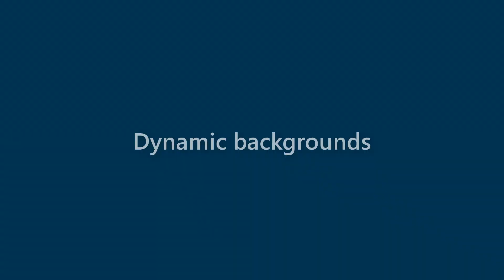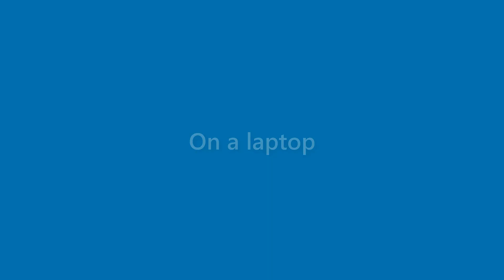Brady Mcgee - appearance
Name Look - Brady Mcgee - appearance. In this video we present "Brady Mcgee" name look and feel in various scenarios.
This video will cover:
How does "Brady Mcgee" look as a personal letterhead?
How does "Brady Mcgee" look on a business card?
How does "Brady Mcgee" look on a computer/laptop screen?
How does "Brady Mcgee" look with different background colors?
How does "Brady Mcgee" look with various fonts?